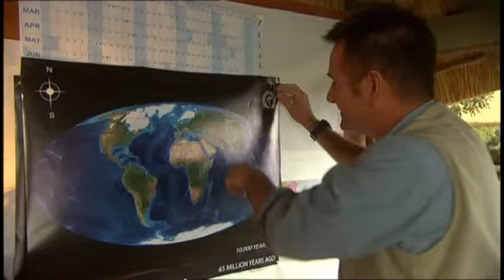Prehistoric Park Episodio 2 - La Femmina di Mammut (parte 3)